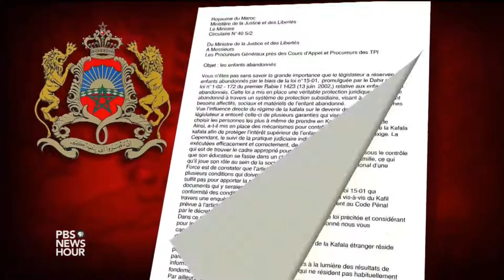Strict adoption rules in Morocco leaves orphans without hope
Asmaa Benslimane